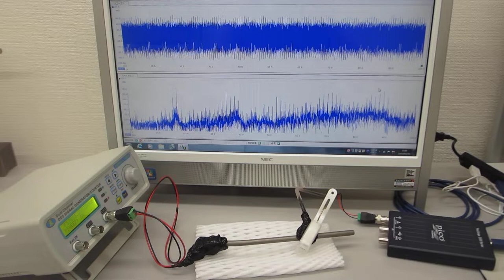チタン製ストローを利用した、超音波の非線形制御実験